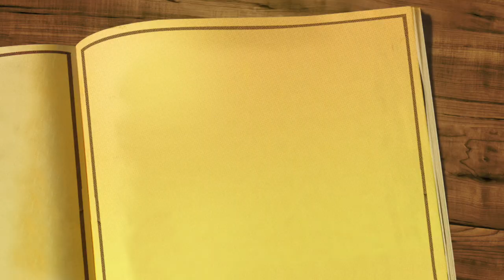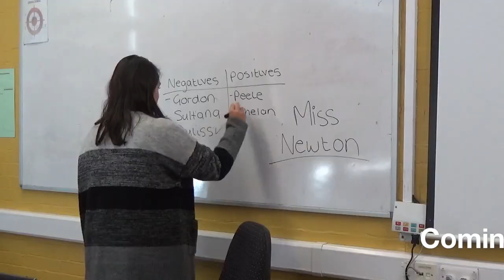Sophie - Educating Teachers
GCSE AQA reality tv trailer project produced by Sophie 2018